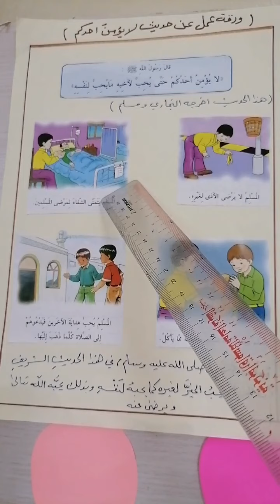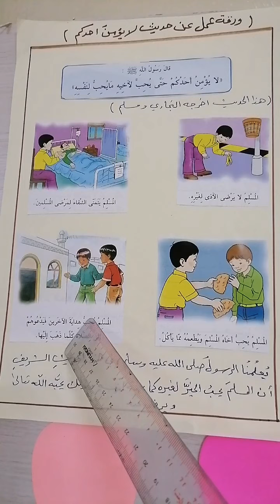روضة_ الفردوس_الاهلية التربية_الاسلامية_مع_الست_عالية (لا يؤمن أحدكم حتى يحب لأخيه ما يحب لنفسه)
موصل
الساحل الايسر
حي نركال

الحانب الايمن
حي الجوسق
الشارع العام

اتصلو بنا